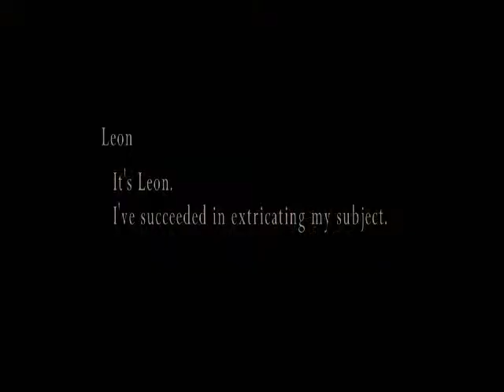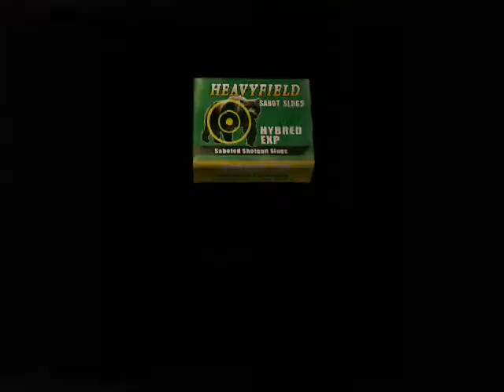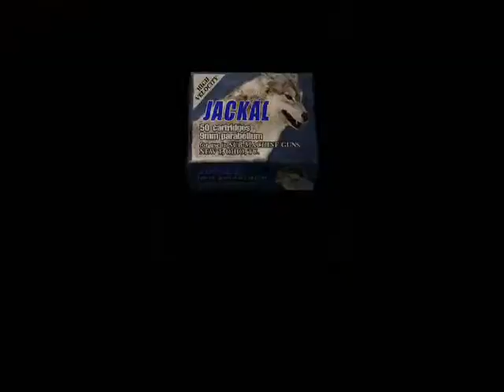Resident Evil 4 HD Part 6 [Standoff]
With Luis by our side we take aim at the numerous zombes headed our way.

Note: Episode 7 won't be up soon. Cause: damn Bella Sisters.